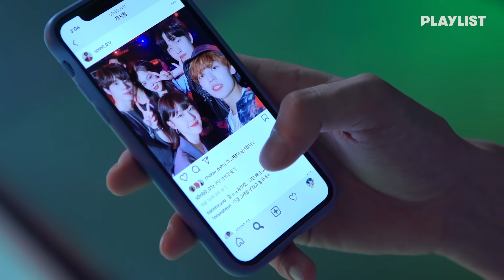친구가 날 배신했다 [트웬티 트웬티] - EP.17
이거 보고 눈물 안나면 사람도 아님ㅠ
ㄹㅇ소름+속시원+눈물 쓰리콤보🧨
쿠키영상 뭐야 진짜...😢 (오열)

매 주 수, 토 미리보기 @ NaverTV & Vlive
매 주 수, 토 댓글달기 @ YouTube 7PM